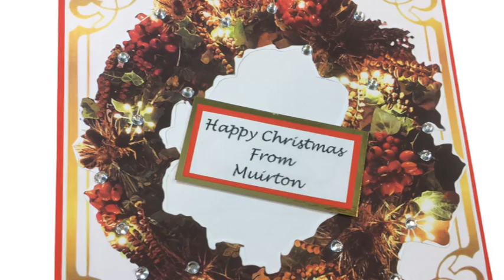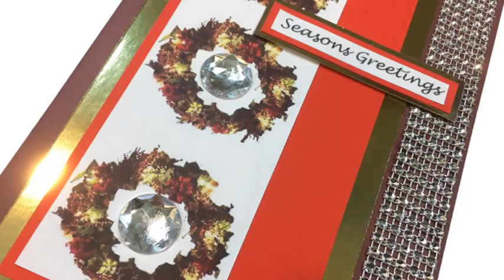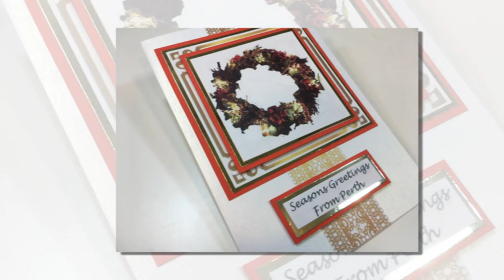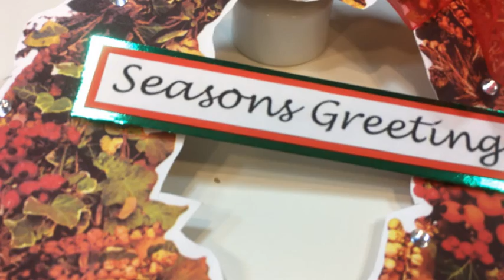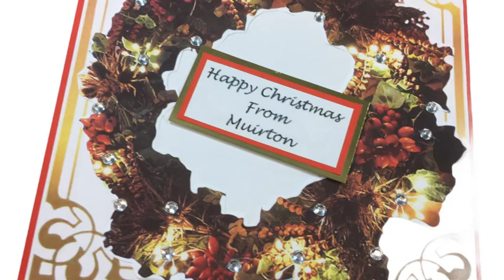Wreath Card Craft Gallery from Alan and Barry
For this great item and so much more click this link NOW